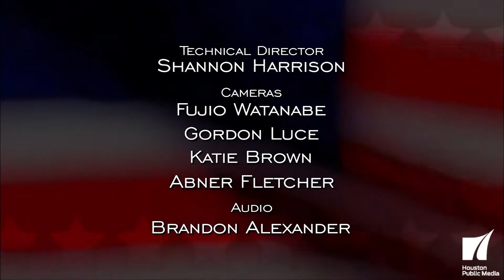Red White and Blue: Legislative Preview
Tonight on Red, White and Blue, hosts Gary Polland and David Jones discuss what's ahead for the Texas Legislature.